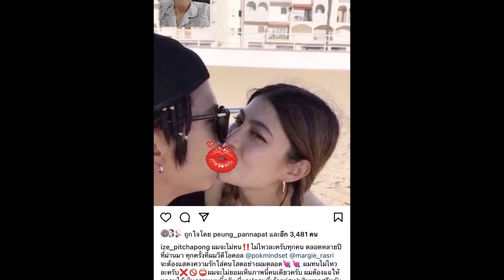ผู้กองไอซ์ ขอแฉ!! ป๊อก มาร์กี้ ทำแบบนี้ใส่ตลอดหลายปี